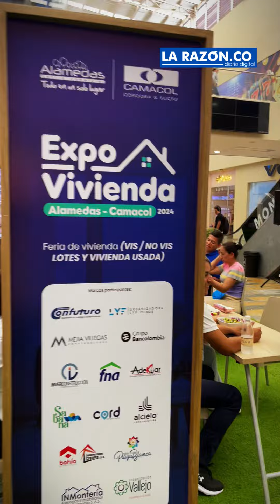Inicio Expovivienda 2024 en el Centro Comercial Alamedas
¡Siempre Informando! 📢/